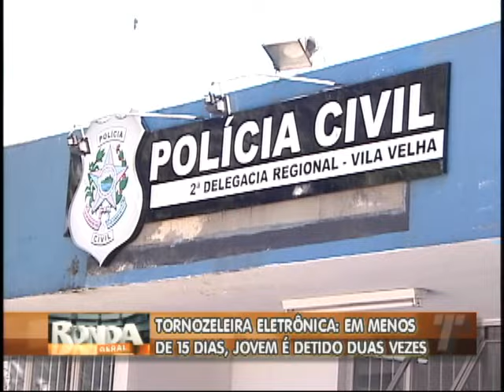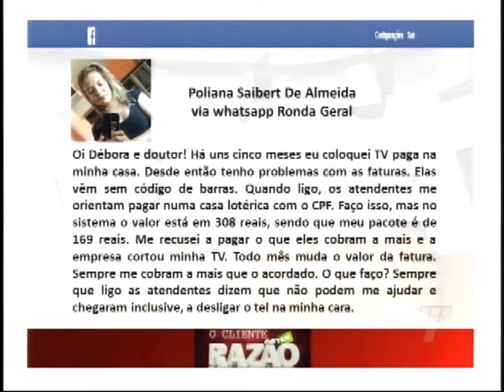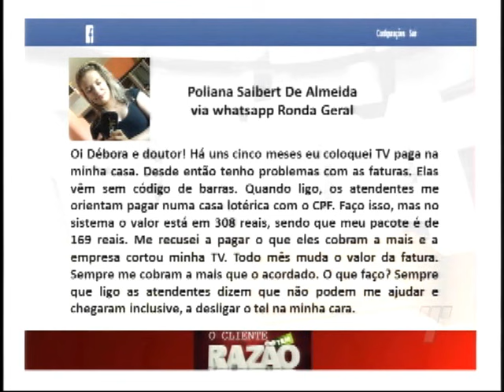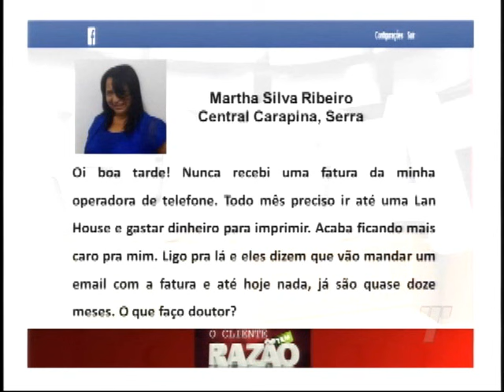Programa Ronda Geral ES do dia 02/07/2015